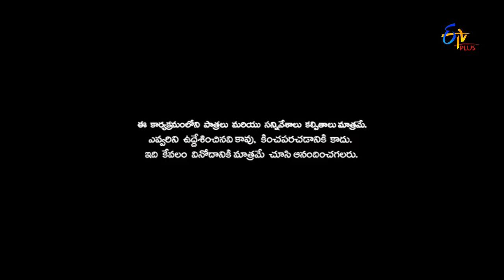Saradaga Kasepu | 21st September 2016 | Full Episode 45 | ETV Plus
Rajyalakshmi prasanna kosam vratham chesindi. iswarya padu vallani aadapilla puttali ante emicheyali ani adugutundi okkaru okotichepputaru avi chestundi. baskar rajalakshmi ni jagrathaga chusukuntadu. Subbu kuda rajyalakshmi pandlu sweets theesukuvastadu. avvadam party kosam baskar vadda dabbu theesukuntadu. baskar party enduku istadu ??? asalu prasanna evaru??  aadapilla evari ki pudutundi ?? asalu emi jaragabothundi chudandi meere???

It is about a married couple, who plan to let their opposite flat on rent. A possessive and suspicious wife wants to rent it to a family, while husband thinks otherwise, to fulfil his unsatisfied bachelor pleasures. An unmarried girl in couples house and an innocent bachelor who lands in this house as tenant are the lead pairs. Troubles faced by the bachelor due to couple and naughty girl forms the sitcom, entertaining audience every day with a new topic.